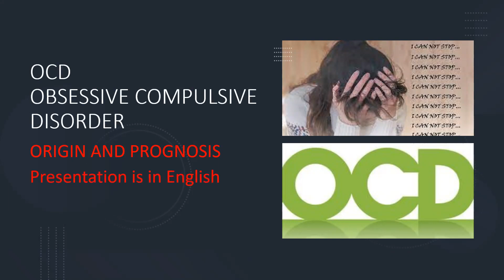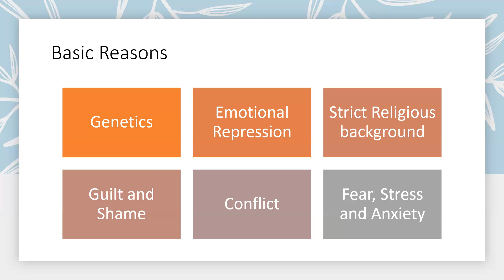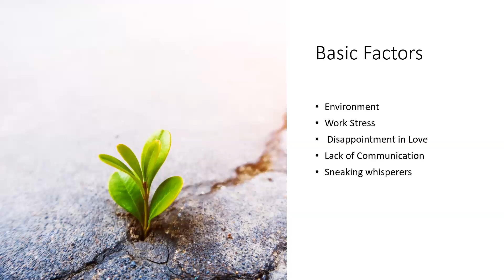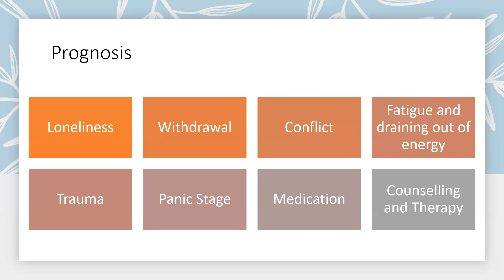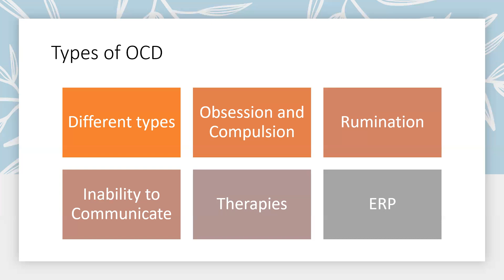OCD its origin and course of development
the presentation is in English and is related to mental and emotional health issues,